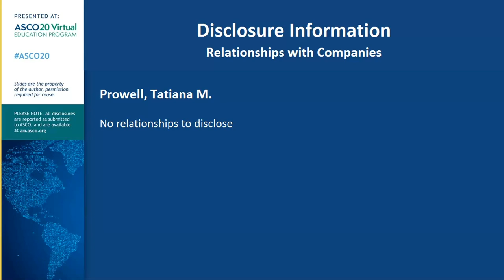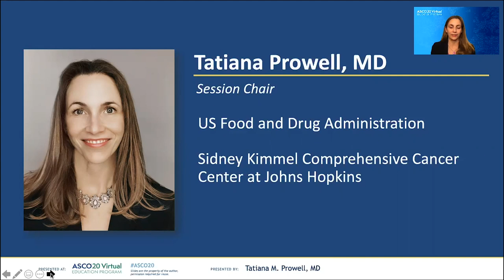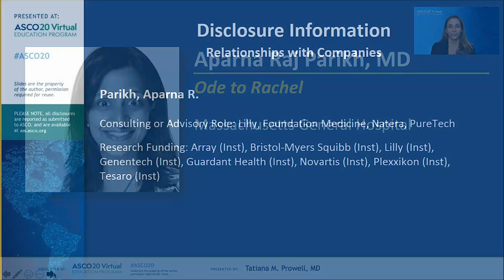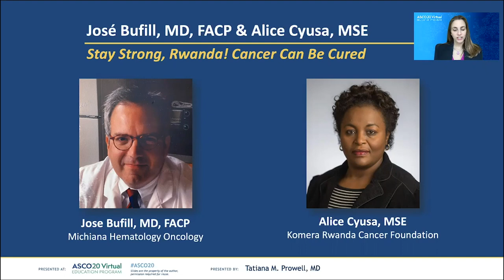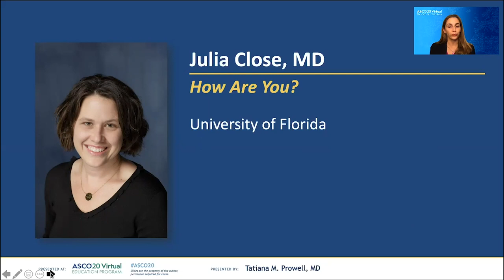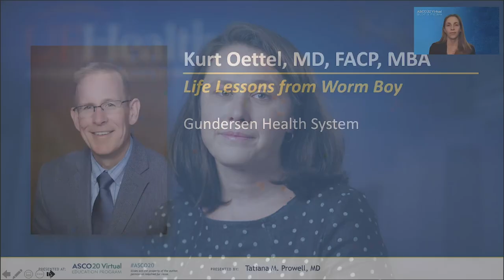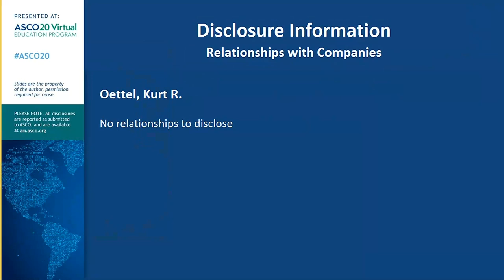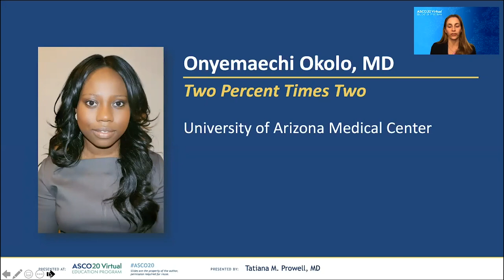ASCO20 Virtual Education Program Special Session: ASCO Voices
Welcome and Introduction: Tatiana M. Prowell, MD
Ode to Rachel: Aparna Raj Parikh, MD
Stay Strong, Rwanda! Cancer Can Be Cured!: Jose A. Bufill, MD, FACP & Alice Cyusa, MSE
How Are You?: Julia Lee Close, MD
Life Lessons From Worm Boy: Kurt R. Oettel, FACP, MBA, MD
Two Percent Times Two: Onyemaechi Okolo, MD